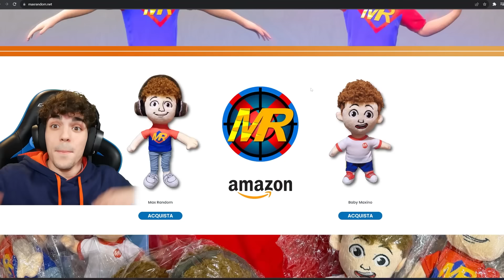GIGINO ROVINA LA MIA PRIMA CASA su FORTNITE LEGO ED IO...😡🏠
📕ACQUISTA IL MIO LIBRO

In questo video Max Random o @MaxHorror_ insieme a GIGINO o @mate_ giocano per la prima volta al nuovo FORTNITE LEGO! Vanno in miniera e poi PRIMA CASA! Solo che Gigino Rovina sempre tutto.